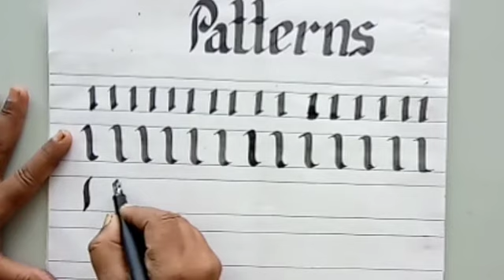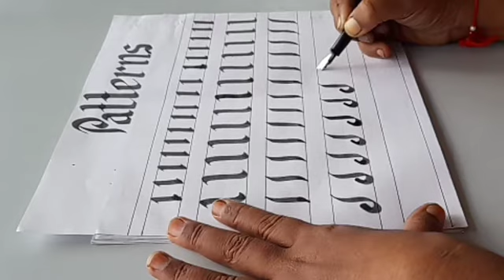calligraphy all stroks